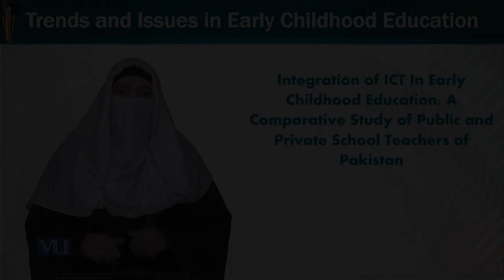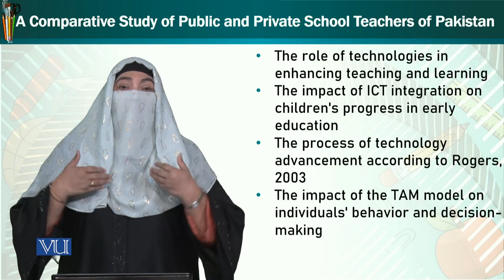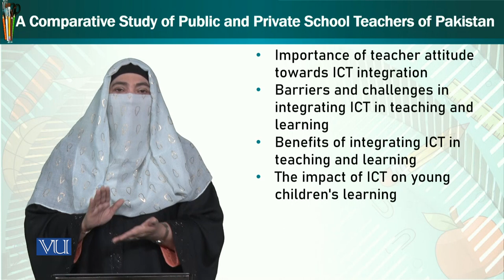A Comparative Study of Public and Private School Teachers of Pakistan | ECE402_Topic209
Topic209: Integration of ICT in Early Childhood Education,
A Comparative Study of Public and Private School Teachers of Pakistan,